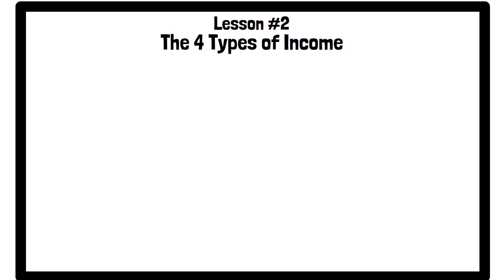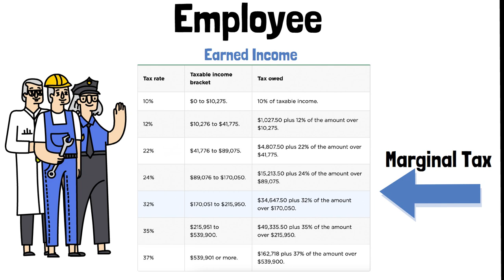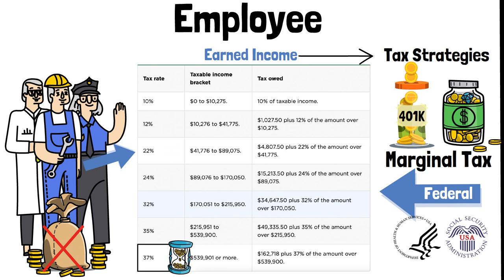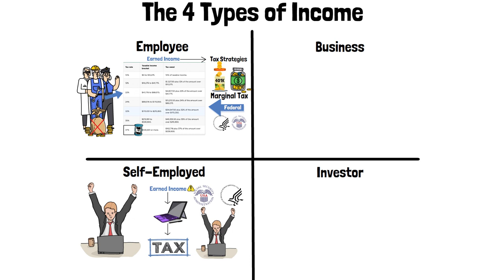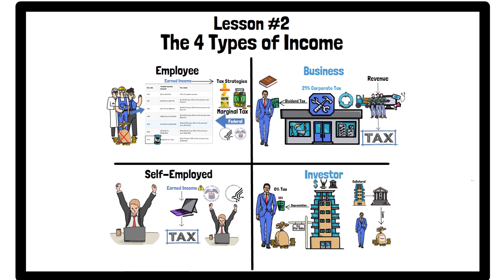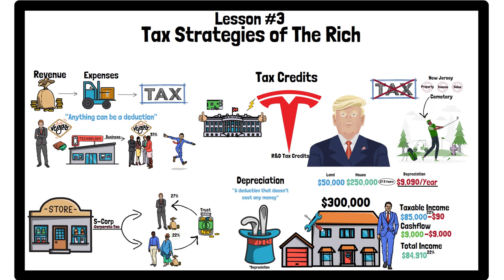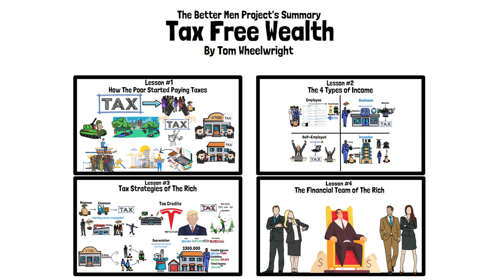TAX-FREE WEALTH (by Tom Wheelwright) | How the Rich Avoid Taxes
Why don't the rich pay taxes?  That has been one of the questions that many people don’t fully understand.

If the working class pays taxes, why do the rich get away without paying theirs?

Well in this video we are uncovering the different types of income and how they are taxed with the book Tax Free Wealth by Tom Wheelwright. Tom is Robert Kyosaki’s tax adviser and a CPA.

Here you will learn how the tax breaks the rich use to pay little taxes and some tax loopholes the rich use to completely eliminate their tax bill.

Do you think the rich should pay more in taxes?

Get “Tax Free Wealth” on Amazon.